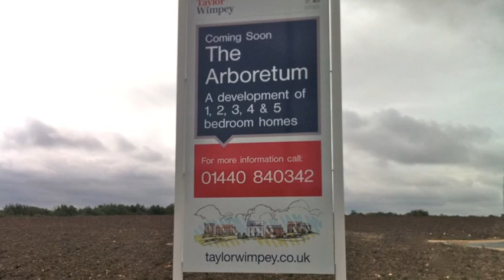Haverhill Research Park 14/08/2013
Phase One of the Haverhill Research Park completed.